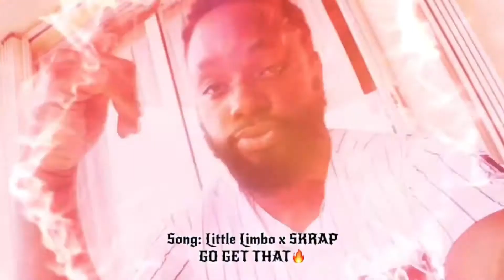JP VLOG STUFF // RALLY LOUD VLOG….. FT WXLF, KVMER, AKLESSO. & TOMMY ROYALE